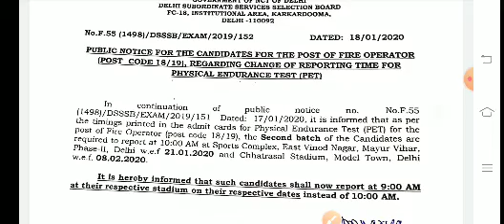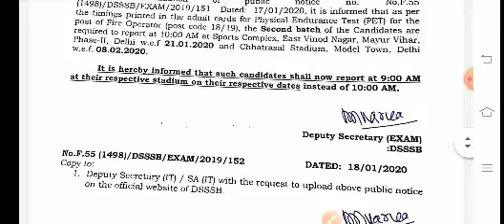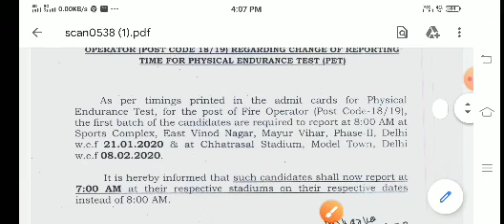DSSSB FIRE OPERATOR 18/19 NEW NOTICS 18/01/2020